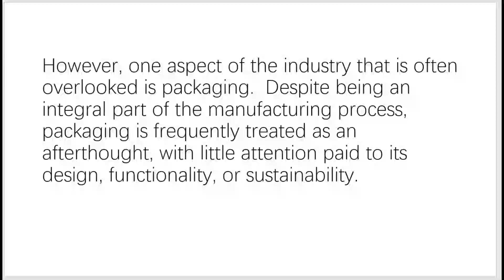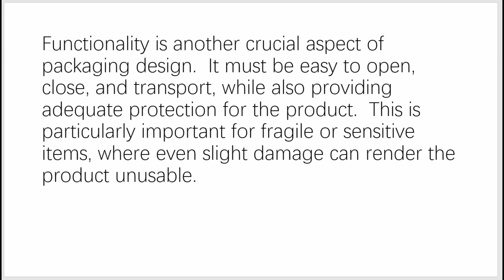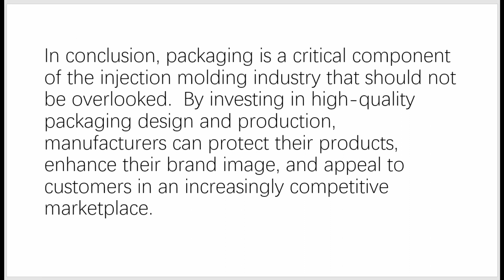The packaging of plastic products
The packaging of plastic products plays an important role in modern life. They protect the product from damage, contamination, and theft, and extend the life of the product. In addition, plastic packaging can make products easier to transport and store, thus reducing logistics costs.

Our American sports products companies face the problem of their deformation during transit. This has brought a lot of inconvenience to the customers, and the company has also received a lot of complaints.

CNMOULDING Decided to take action and began trying to find a solution to the problem. After much research and experiments, they propose a solution to —— better packaging.

They started using high-quality packaging materials and developed relevant plastic suction products that were able to withstand the pressure and impact during transportation. They also ensure that the packaging is designed in a way that provides maximum protection for the product.

The results were quite amazing. The customer was very satisfied with the new packaging, with no product deformation complaints. The company's reputation has also improved as they are able to provide better customer service.

In short, the company was able to address a major problem by focusing on packaging. This shows how important even the smallest details are when focusing on customer satisfaction. By meeting the needs of their customers, companies are able to improve their business and build a loyal customer base.